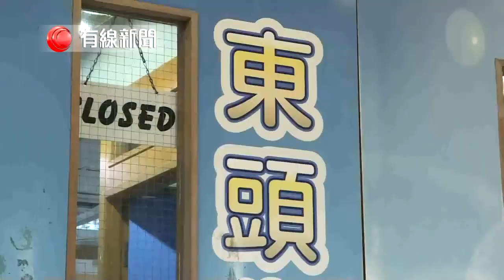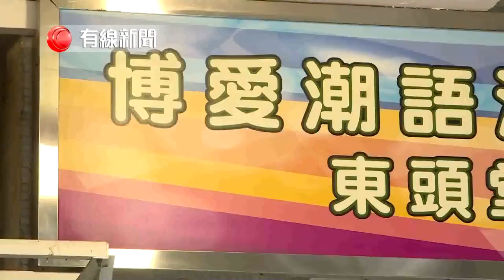【前牧師倪立賢涉性騷擾女教友 承認有不恰當行為並報警】 【警務處處長盧偉聰：全力追查】